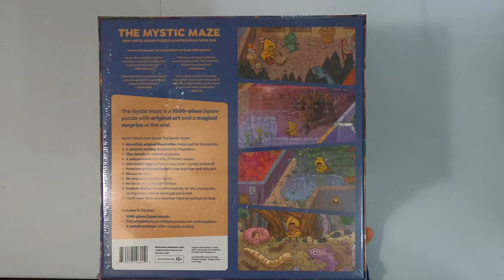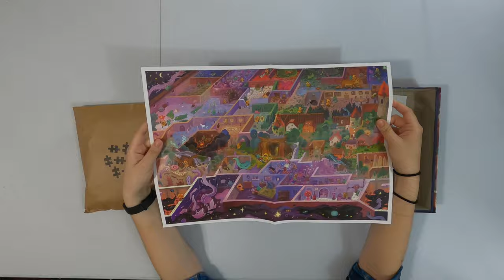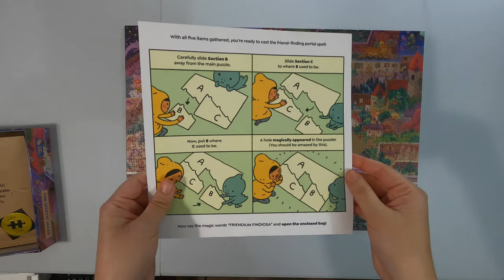The Mystic Maze, No. 2 of 3 | The Magic Puzzle Company (Timelapse)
Series One, Puzzle No. 2 of 3
"The Mystic Maze"
Art by Boya Sun